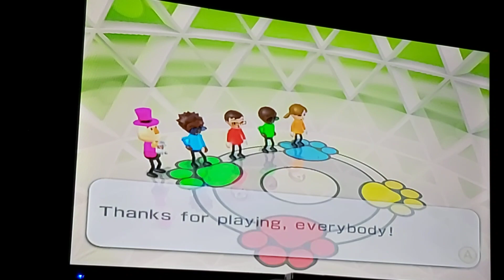Wii Party - Animal Tracker - Aaron Vs Asami Vs Devin Vs Lucia